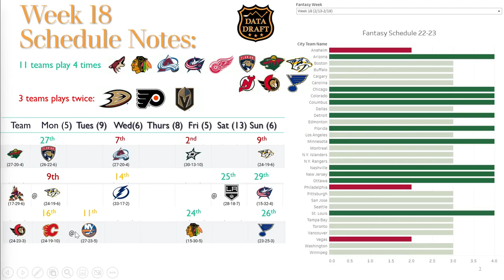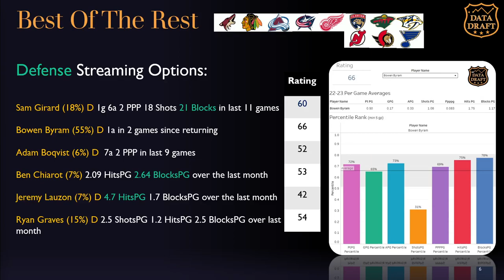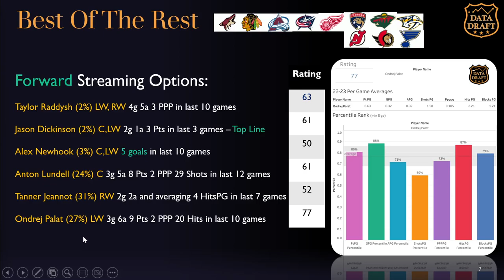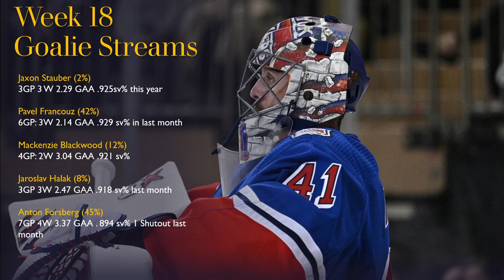Week 18 Schedule: WIN YOUR WEEK WITH THIS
Eleven teams play 4 times this week, let's take a deeper look at who you can target to help you win your fantasy week.

22-23 Player Hub NOW LIVE! (and all Data Draft Visualizations used in the videos):

Timestamps:
00:00 Introduction
00:16 Week 18 Schedule
02:08 Minnesota Waiver Adds
04:00 Arizona Waiver Adds
06:13 Ottawa Waiver Adds
08:04 Best of the Rest: Defense Adds - Makar Replacement
11:08 Best of the Rest: Forward Adds - 3 Deep League, 3 Regular Adds
14:31 Week 18 Goalie Streamers